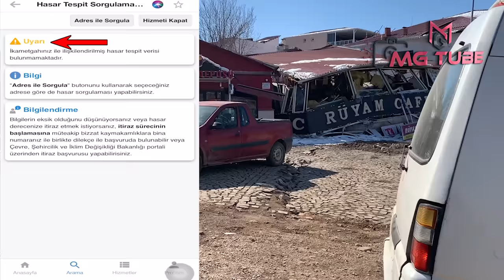Deprem Sonrası Bina Hasarı Sorgulama Nasıl Yapılır ? Bina Hasar Sorgulama e devlet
Deprem Sonrası Bina Hasarı Sorgulama Nasıl Yapılır ? Bina Hasar Sorgulama E-devlet / E-devletten Bina Hasarı Sorgulama Nasıl Yapılır ?

6 Şubat 2023 tarihinde meydana gelen 7,7 ve 7,6 şiddetlerindeki Kahramanmaraş Depremi sonrası, akıllı telefonunuzdaki e-devlet uygulaması veya bilgisayar üzerinden TC Kimlik No ile giriş yapıyorsunuz. İster kendi ikamet kaydınızın olduğu binayı isterse de manuel adres seçerek bir başka binanın hasar tespit durumunu sorgulayabilirsiniz.

E-devlete giriş yap
E-devlet arama motoruna hasar tespit yaz
Hasar Tespit Sorgulama ve İtiraz İşlemleri seçeneğini tıkla
İkamet adresim veya adres seçerek tespit sorgulamayı tıkla
Çıkan seçenekler:
Hasar Tespit verisi bulunmamaktadır (Yakınca görevliler gelecek)
Hasarsız Bina
Az Hasarlı Bina
Orta Hasarlı Bina
Ağır Hasarlı Bina
Acil Yıkılacak Bina
Karar açıklandıktan sonra 30 gün itiraz süreniz var. İtirazınızı, şehir merkezlerinde Çevre ve Şehircilik İl Müdürlüklerine doğrudan başvuru yapılabileceği gibi ilçe, belde ve köylerde Kaymakamlıklara da dilekçeyle başvuru yapılabilir.

Hasar tespit sorgulama: Deprem bölgesindeki evimin hasar durumu nasıl? (e-Devlet hasar tespit sorgulama ekranı) Türkiye'de meydana gelen depremler sonrasında, bölgedeki yıkılmayan evlerin hasar durumları merak ediliyor. Bir an önce evlerine geçmek isteyen vatandaşlar, e-Devlet üzerinden hasar tespit sorgulaması yaparak, evlerinin az hasarlı mı çok hasarlı mı olduğunu sorgulayabiliyor ve güvenli bir şekilde ev hasar durumunu öğrenebiliyor. Peki, deprem bölgesindeki evimin hasar durumu nasıl? İşte e-Devlet hasar tespit sorgulama ekranı.

BAKAN KURUM'DAN HASAR TESPİT AÇIKLAMASI
Bakan Kurum açıklamasında, "Türkiye genelinde (Kahramanmaraş merkezli depremler) 12 bin 141 bina ve 66 bin 58 bağımsız bölümün yıkık veya ağır hasarlı olduğunu tespit ettik. 10 ilimizde eş zamanlı olarak Cumhuriyet tarihinin en büyük afet konut seferberliğini başlatmış olacağız." ifadelerini kullandı.

e-DEVLET HASAR TESPİT SORGULAMA NASIL YAPILIR?
Vatandaşlar adres ve TC kimlik numaralarını girerek, e-devlet üzerinden ya da hasartespit.csb.gov.tr adresinden evlerinin hasar durumlarını görebilirler.

HASAR TESPİT SORGULAMA
HASAR TESPİT TANIMLARI
Hasar tespit, meydana gelen deprem gibi afetler sonrası mimar ve mühendislerden oluşan teknik heyet tarafından depremin binaya verdiği hasarın gözlemsel...
İşte madde madde hasar tespit tanımları;
HASARSIZ BİNALAR
Deprem nedeniyle herhangi bir hasar meydana gelmeyen binadır. (Depremden önce oluşan binadaki hasarlar ve kusurlar değerlendirilmez.) Binanın kullanılmasında bir sakınca yoktur.

AZ HASARLI BİNALAR
Deprem nedeniyle binanın boyasında, sıvalarında ve duvarlarında oluşan ince çatlaklarile duvarlardan düşen sıvaların olduğu binalardır. (Depremden önce oluşan binadaki hasarlar ve kusurlar değerlendirilmez.) Binanın kullanılmasında bir sakıncayoktur.

ORTA HASARLI BİNALAR
Deprem nedeniyle binanın duvarlarındaki yarıklar ile taşıyıcı elemanlardaki ince çatlakların olduğu binalardır.Depremden önce oluşan binadaki hasarlar ve kusurlar değerlendirilmez.
“Orta” hasarlı yapıda taşıma gücündeki azalma giderilmeden (yapı onarılmadan) yada güçlendirilmeden yapı kullanılmamalıdır. Eşyaların tahliyesi gerçekleştirilebilir.

AĞIR HASARLI BİNALAR
Deprem nedeniyle binanın taşıyıcı elemanlarındaki geniş ve yaygın kesme kırılmalarının/ayrılmaların olduğu binalardır. “Ağır“ hasarlı yapıların onarılmaz taşıma gücü kaybı ve geri (dayanım ve ekonomik açısından) alınamaz hasarları olan binalar olaraktanımlanır.

ACİL YIKILACAK BİNALAR
Deprem nedeniyle binanın taşıyıcı elamanlarının büyük oranda kalıcı yer değiştirerek kısmen veya tamamen yıkıldığı binalardır. Hiçbir şekilde kullanılması mümkün olmayan bu binaların içine girilemez ve eşyaların tahliyesi gerçekleştirilemez

AFET MEYDANA GELDİKTEN SONRA NEREYE BAŞVURU YAPMALIYIM?
Şehir merkezlerinde, il afet ve acil durum müdürlükleri ile çevre ve şehircilik il müdürlüklerine doğrudan başvuru yapılabileceği gibi, ilçe, belde ve köylerde kaymakamlıklara da dilekçeyle başvuru yapılabilir.
DİLEKÇE VERDİKTEN SONRA YAPILACAK
İŞLEMLER NELERDİR?
Valilikçe görevlendirilen teknik ekipler olay mahalline intikal ederek, afete uğrayan binanın hasar tespitini yaparlar (Afet etkisi belirleme) .
Afet etkisi belirleme...